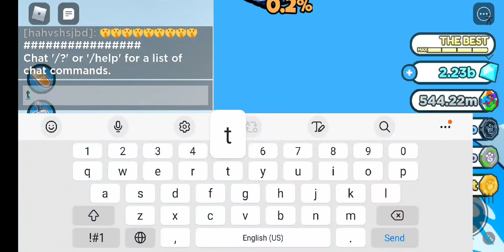I played pet simulator X and went to the trading plaza to see if people had exclusive pets to buy